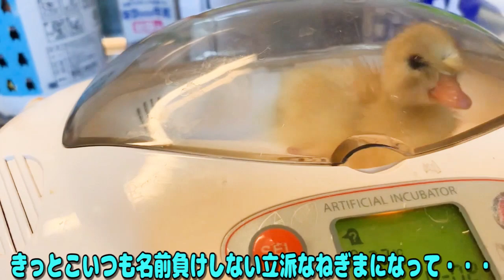流しにあるタワシが気になるフクロウの行動が可愛すぎる！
横浜でエキゾチックアニマルカフェもやっています。動画に出ている全ての動物とふれあえます。

エキゾチック動物販売なども行っておりますのでお気軽にご相談ください。【※エキゾチックアニマルとは主に犬猫以外の動物の総称】

動物のふれあい派遣なども行なっております。